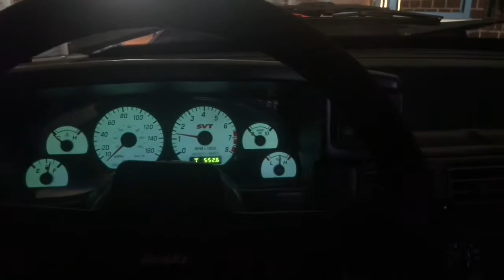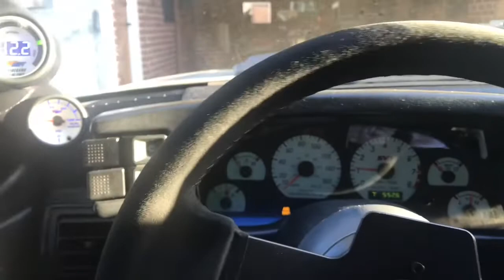Termi swap coupe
Termi swapped